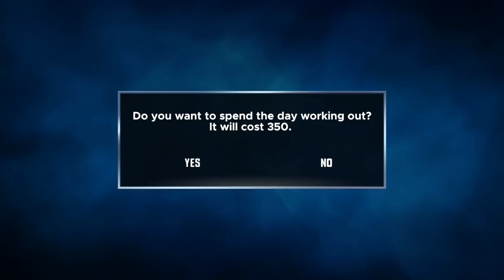Ninja Warrior Dress Up! - Let's Play American Ninja Warrior Challenge Part 6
It's time to start a new career in American Ninja Warrior Challenge! Will William find more success playing as a female this time? And are there enough good outfits for five season? Let's find out!

American Ninja Warrior Challenge is a new video game published by GameMill Entertainment. Based on the hit television show on NBC, players are challenged to complete obstacles seen on the show to try to achieve total victory. The game is available on Xbox One, PS4, and Switch wherever video games are sold. This video uses the Switch version.